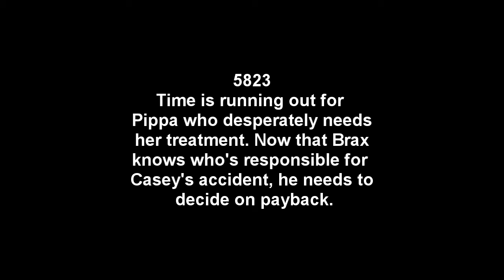Home and Away Spoiler - 5821 - 5823